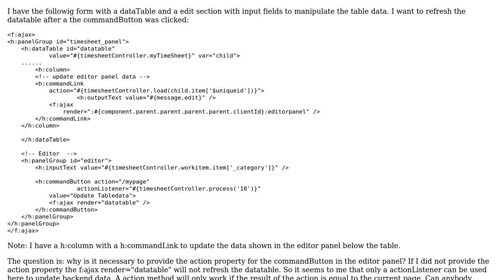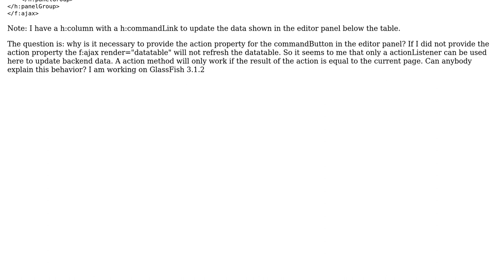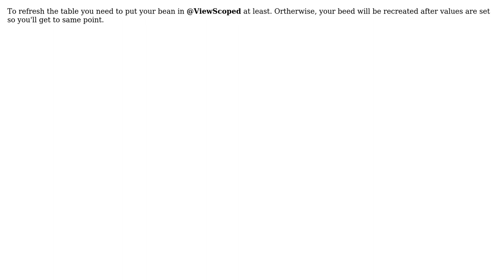h:commandButtoon and f:ajax does not render a h:dataTable if no action property is provided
With thanks & praise to God, and with thanks to the many people who have made this project possible! | Content (except music & images) licensed under CC BY-SA | Music | Images & others | With thanks to user Ralph user Alexandre Lavoie and the Stack Exchange Network Trademarks are property of their respective owners. You are responsible for your own actions.